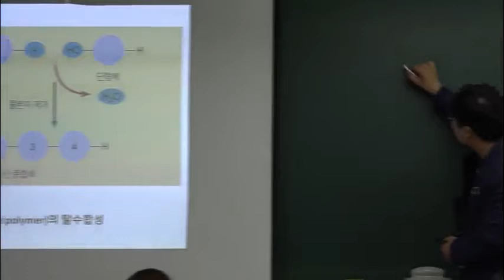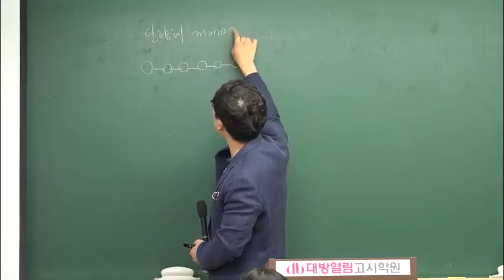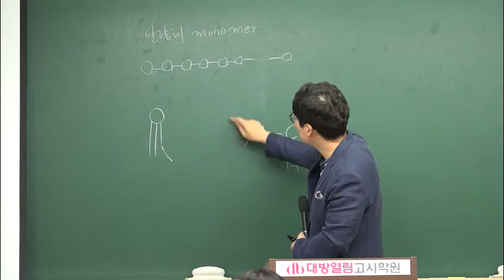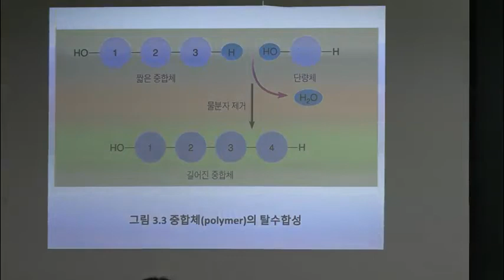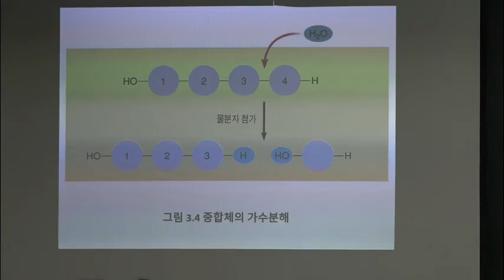의료기술직 공무원 인강 2020 최정환 하이스코어 공무원 생물 심화이론 05강